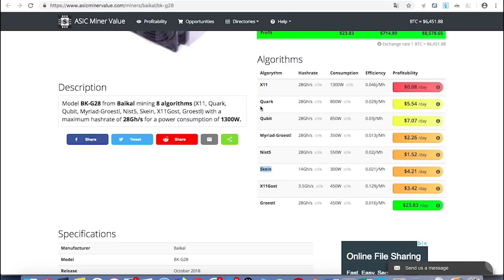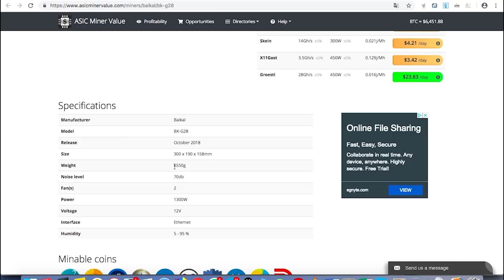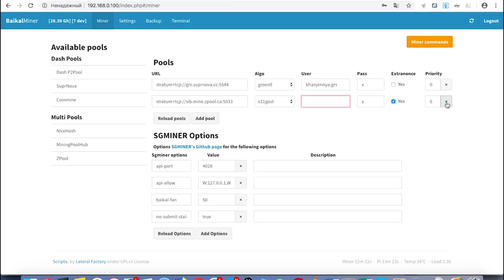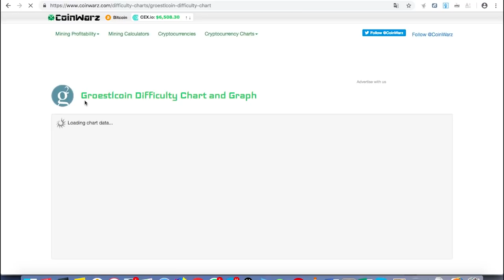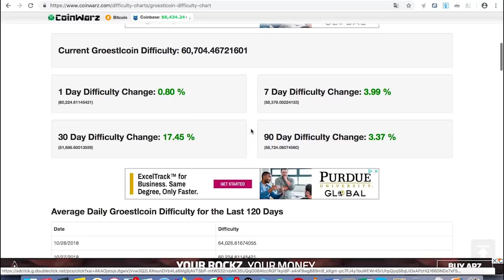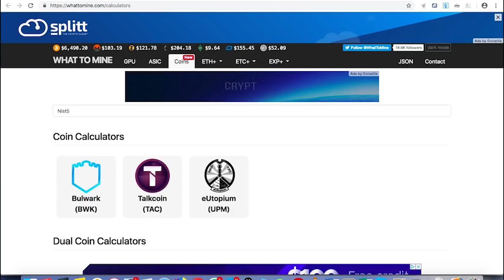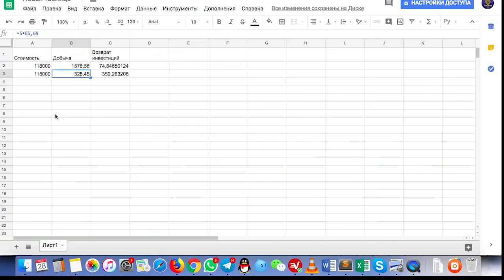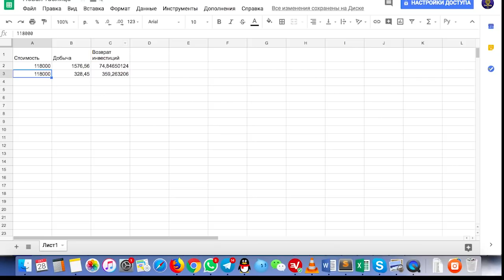Обзор асика Baikal G28 на 8 алгоритмах - Мультимайнер! Эволюция майнинга V - Майнинг оборудование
____Карточка компании CRMI/
Официальный сайт:

Всегда сверяйте контакты на официальном сайте, в чате и по телефону, постоянно фиксируем случаи мошенничества!